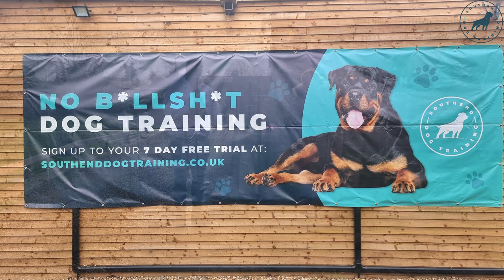Dog Reactive Podenco Andaluz (Spanish Jack Russell)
This is Rusty the 2 year old Podenco Andaluz , he struggles with dog reactivity. Rusty has been to multiple group training classes and has gotten used to a select group of dogs but still reactive outside of this group.
Lee change the tool he was walking on from a harness to a dingo collar and done some lead condoning, some walk by drills